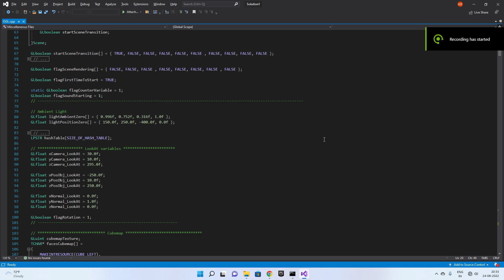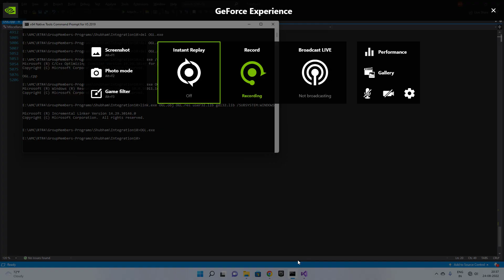03-असं हे चंचल मन by Shubham Jadhav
Created By: Shubham Balaso Jadhav
Group Name: HULL Group
Group Leader: ASHWINI BHUTARE

मूळ कविता: मन वढाय वढाय
मूळ कवी: बहिणाबाई चौधरी

सारांश:
मन हा विषय तसा गहन...पण अतिशय सोप्या उदाहरणांतून व ग्रामीण भाषेतून हा खूप मोठा आशय बहिणाबाईंनी अगदी सहजरीत्या समजावून सांगितला आहे. अशा या पाखरासारख्या चंचल मनाला घडवताना जणू काही देवाला स्वप्नच पडले असावे असे त्या म्हणतात. हाच मनाचा चंचल पणा या सादरीकरणातून दाखवण्याचा प्रयत्न केला आहे.

Technical Details:

Technology Used:
    - Rendering API - OpenGL - FFP
    - Language - C
    - OS - Windows 11
    - Data Structure Used - Hash Table
    - Concepts - Textures And Light
      - Transformations
      - LookAt

References:
    - Assignments
    - REDBOOK (3rd Ed) – Dave Shreiner

Software Used:
    - Audacity

Background Score:

Man Vadhay Vadhay · Asha Bhosle
Manini(1961)